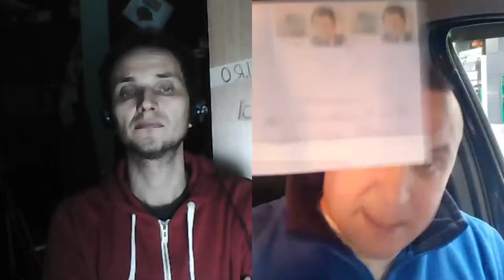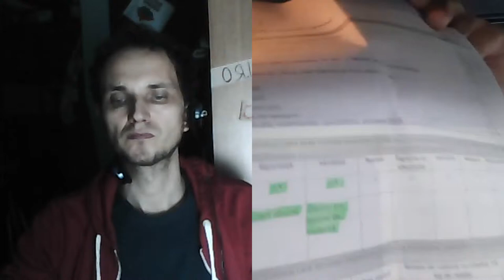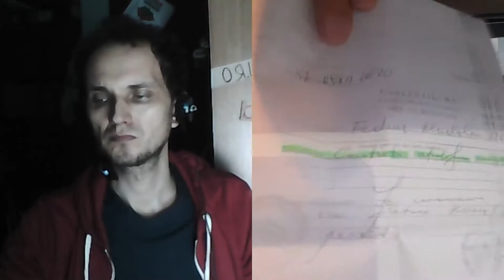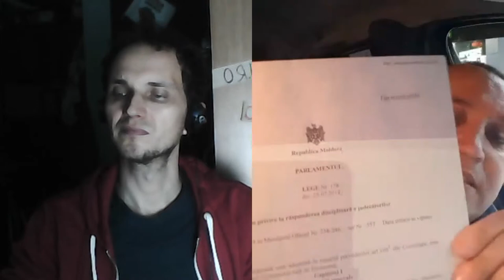A primit un teanc de scrisori revoltătoare de la ”organe” - Curaj.TV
Igor Fediuș e supărat pe femeia cu care are un copil, s-a plîns pe ea organelor de drept, chiar a cerut unei instanțe de judecată să fie lipsită de drepturi părintești, dar a primit scrisori cu răspunsuri în doi peri, care l-au revoltat la culme.  Interviu realizat prin Skype